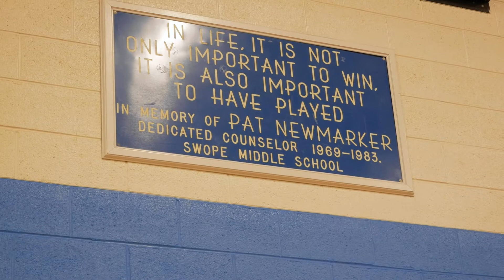Construction in progress at Swope Middle School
Join us for a tour of the construction underway at Swope Middle School. The new gym will be ready for students in August 2021, and the new classroom building will be ready by August 2022. We will incorporate some old features and traditions into the new spaces, too!